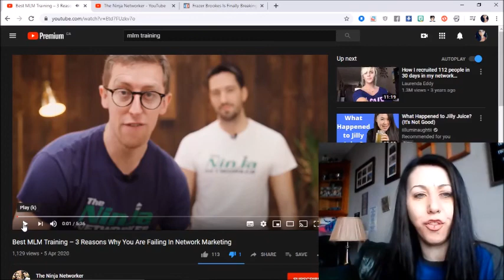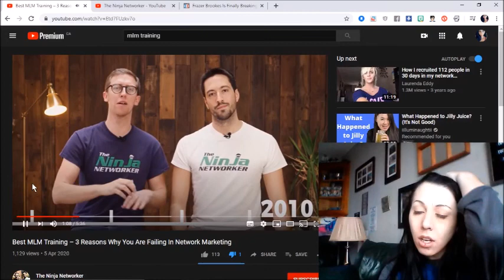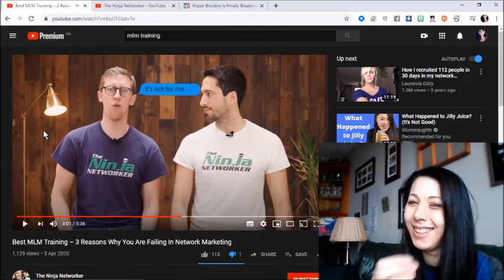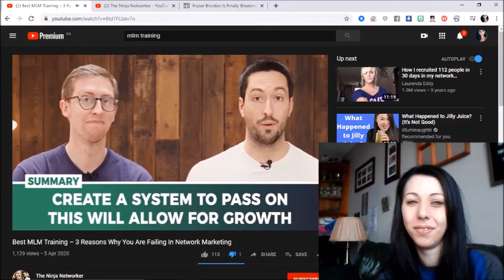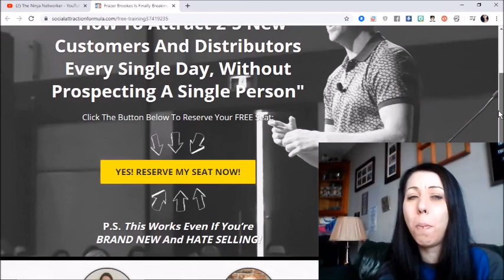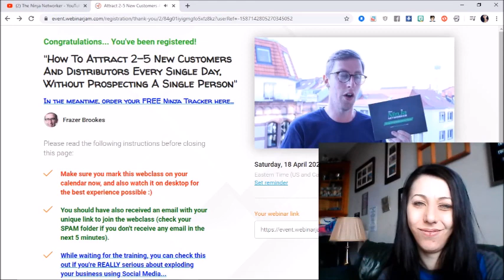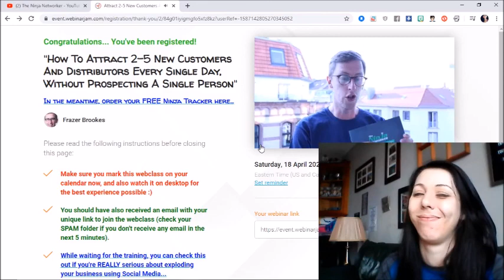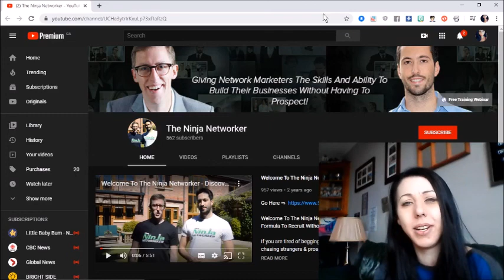Taking On The Ninja Networker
Hello everyone! Love that you have joined me to tune into my channel! So honoured! My name is Queen of Spade. I am an Exhunbot for ItWorks and Scentsy who has been antimlm for a couple years now!! I have decided it is time I share my story, in relation to how these MLMs can affect people's mental and emotional health, their manipulation tactics, the training, just everything!! I am here to SpillTheTea on these companies!! Throw spade at them and try to help advocate to have them shut down here in Canada and the US and also the UK. We also need to stop them from expanding to other countries!! Thank you so much for everyone who supports me and who subscribes. You don't know how much this means to me. Maybe my negative experiences can have a positive outcome in some way. Much love!!

Trying to stop anyone out there from becoming a Bossbabe!!

Posting Schedule: Monday & Friday @ 10am (Sometimes I release special ones throughout the week!)

Many are shown on my channel page as my fave creators!*

*Be sure to always check the company websites and their income disclosure statements for more information! Always check sources! Thank you!*

Much love!!